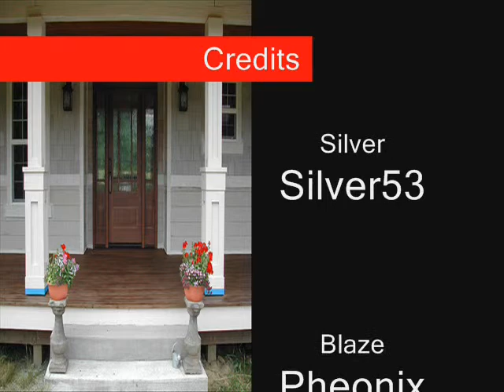Sonic Shorts: caramelldasen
learn how silver discovered the charamelldasen :)